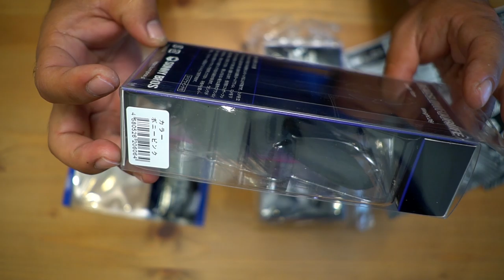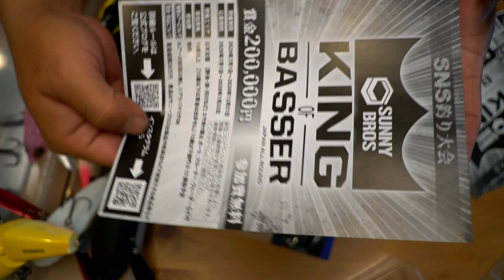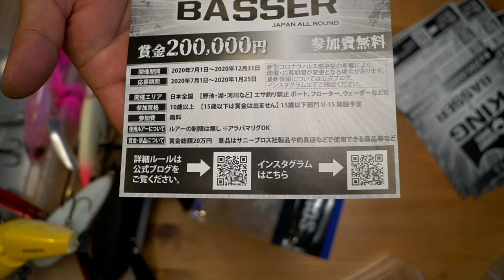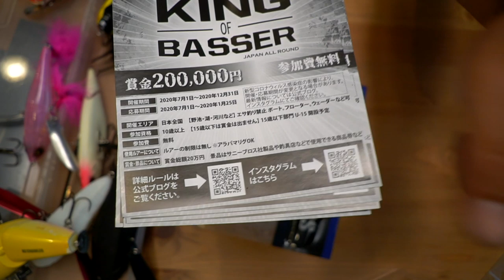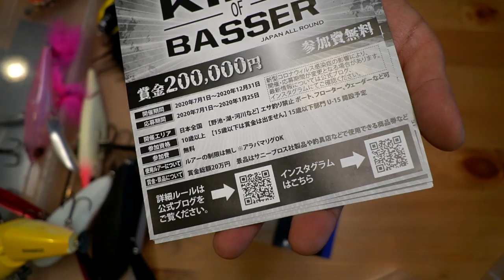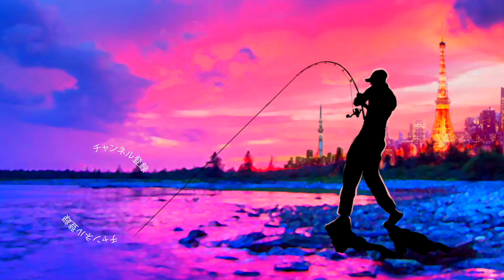新型羽根モノ？賞金２０万円の大会？？サニーブロスから怪しい荷物が届いた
新型羽根モノ？賞金２０万円の大会？？サニーブロスから怪しい荷物が届いたって事でタイトルの通りなんですが以前からちょいちょいお世話になっているルアーメーカーのサニーブロスさんがゴソゴソと動き出した様です

キープキャストにて発売開始予定だった羽根モノ「D4」がいよいよ釣具屋さんに並ぶみたいですよ〜

それでもってSNSを中心としたバス釣りの大会も企画中の様です　比較的、新しいルアーメーカーなので色々と考えますね！

と、なんだかんだ耳より情報を動画にまとめましたので是非、動画をご覧くださ〜い

2020も気になる釣り道具が山盛り！NEW メタニウムの仕様に度肝を抜かれましたが、ステラSW、新しいツインパワーなども気になりますよね！バスロッドではゾディアスがカーボンモノコックグリップを搭載してリニューアルですね！デプスも10年ぶりに関東での出展との事で目が離せません！ギラギラコウゲキを筆頭に巨大なルアーを見るだけでもワクワクしますよね〜！
2020年度は引き続きデプスのコードネームバスやNZクローラーなどの激しい釣りからゲーリーヤマモトのワーム郡を駆使したライトリグの釣りなどなど関東のバス釣り場からホットな釣り動画をお届けして行く予定です。もちろん最新の気になるバスルアーもどんどん購入＆レビューしていきます

55アップしか釣れない！デプス「コードネームバス」に巨大バスが襲い掛かる衝撃映像